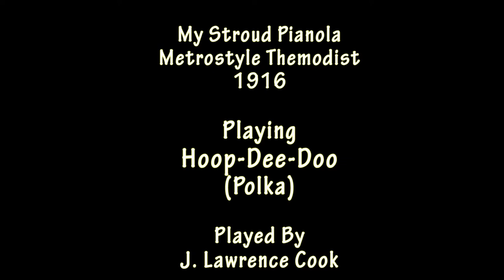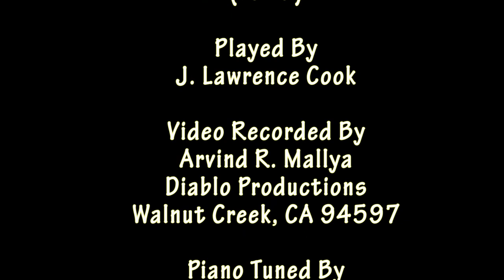Hoop-Dee-Doo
My 1916 Stroud Pianola Metrostyle Themodist Playing Hoop-Dee-Doo Played by J. Lawrence Cook.  A QRS Roll number 8633; This was recorded using a Canon HFS 21 Video Camera.  Audio encoded into MP-3  Audio and MPEG-4 Video.